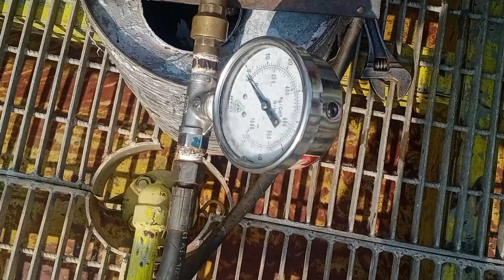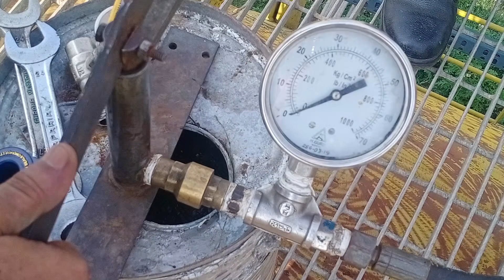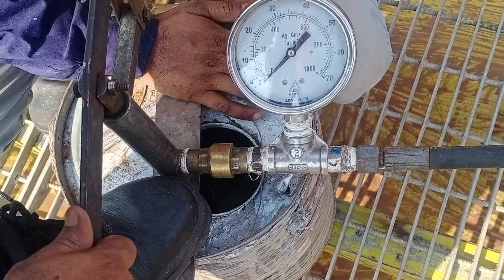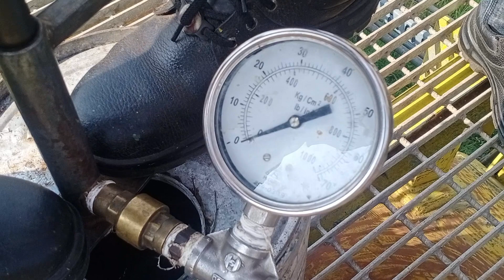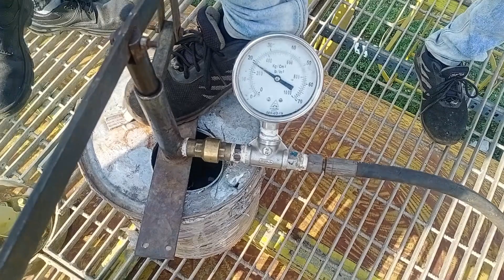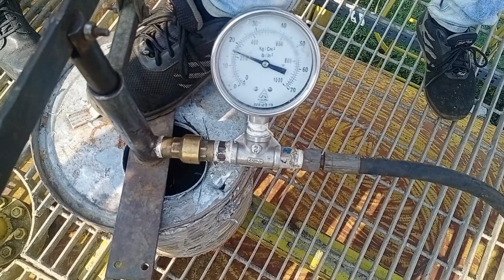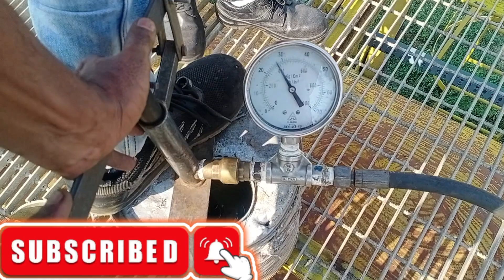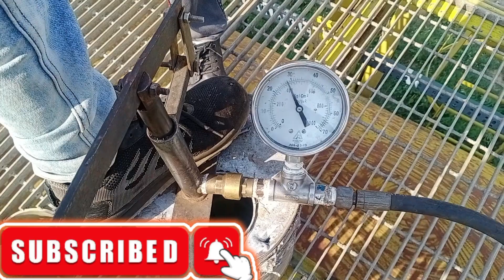how to hydro test || hydro test in Hindi || hydro in live || hydro karne ka Sahi tarika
how to hydro test || hydro test in Hindi || hydro in live || hydro karne ka Sahi tarika hydro engineering machine mechanical engineering Guruji

your search
hydro test
how to hydro test
hydro test in Hindi
hydro test karne ka Sahi tarika